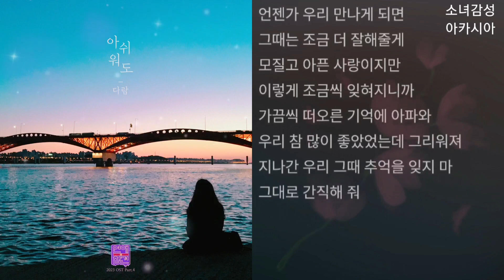다람 - 아쉬워도. 1시간 연애의 참견 2023 OST - Part.4